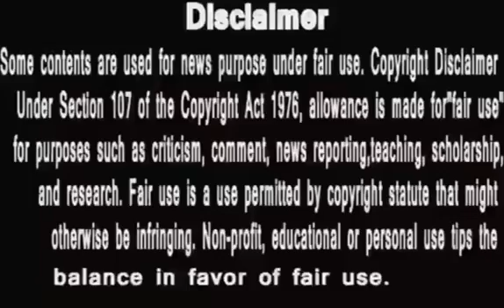Anupamaa ||दीपू को ना नहीं अनुज को हाँ कह दी anupama ने ,ऐसे हुआ अनुज खुश,H.S Community की आवाज़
anupama
anupama serial